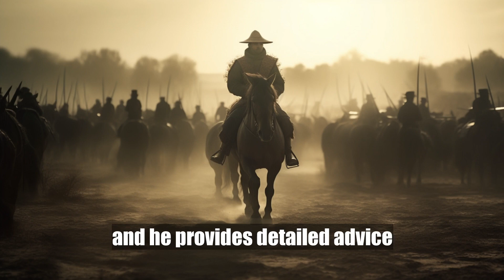Sun Tzu The Real Story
Discover the fascinating story of Sun Tzu, the ancient Chinese military strategist and author of the renowned book, "The Art of War." In this episode of History Uncovered, we delve into Sun Tzu's life, his most important battles, and the enduring legacy of his work. Learn about the themes and principles of "The Art of War," and how they have influenced military strategy, business, politics, and sports for centuries.